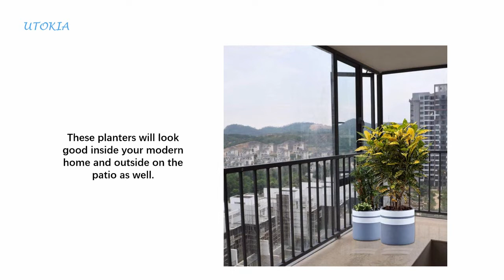Garden Planter Pots Outdoor/Indoor, Plant Containers with Drainage Hole and Tray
Sturdy and Durable: The flower pot is made of high quality cement, the pot is sturdy and durable. Indoor & Outdoor Use: Each planter's bottom has a drainage hole, and flower pot stands on a cement tray, These planters will look good inside your modern home and outside on the patio as well.